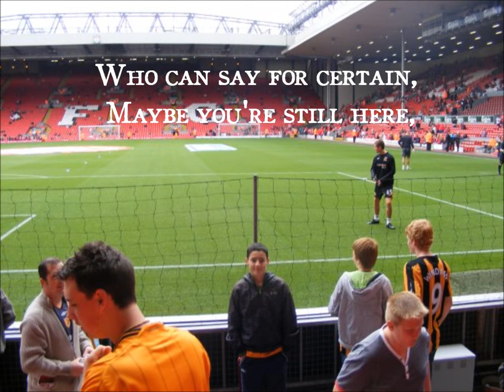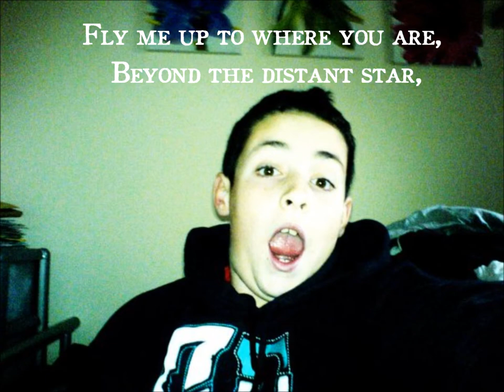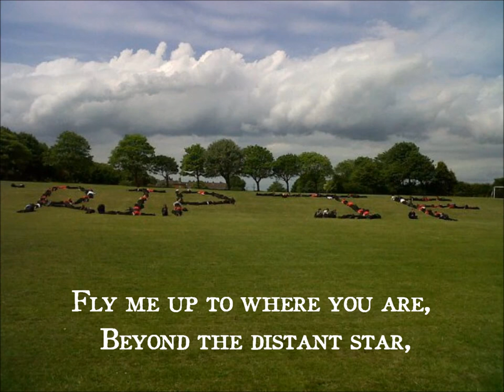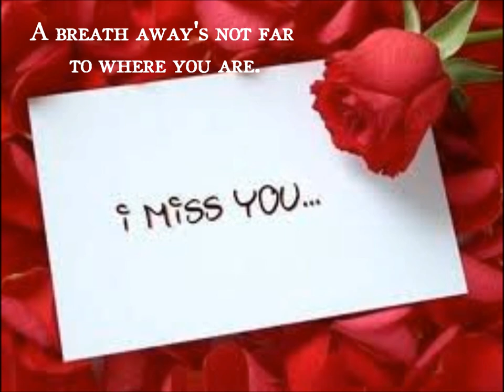For Josh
Josh Fell sadly passed away age 15 on 09.06.11